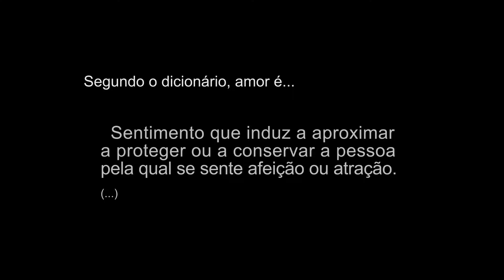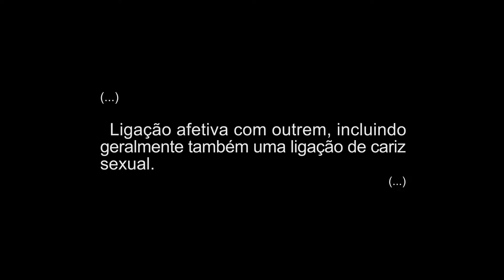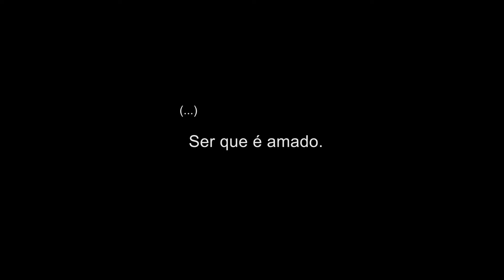Amor em Fases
O interprograma mostra como o amor é definido através dos depoimentos das personagens. A narrativa do vídeo é construida a partir de relatos, e da definição do dicionácio, e trás a reflexão sobre “O que é amor?”.  O vídeo foi realizado pelo alunos do Curso de Jornalismo da Unaerp, Gabriela Ferreira Cândido e  Hilberto Emmanuele também é veiculado na grade de programação da TV Unaerp.